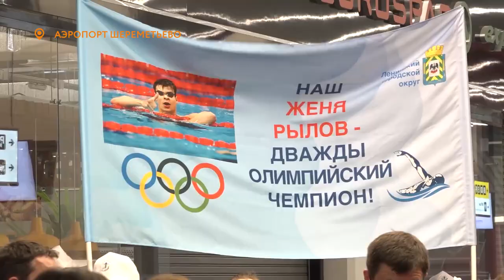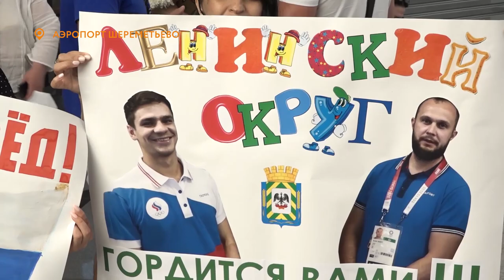ВСТРЕЧА ЧЕМПИОНА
Олимпийский чемпион вернулся домой!

Из Токио прилетел видновчанин Евгений Рылов. В Шереметьево его встречала делегация Ленинского городского округа и наша съемочная группа.